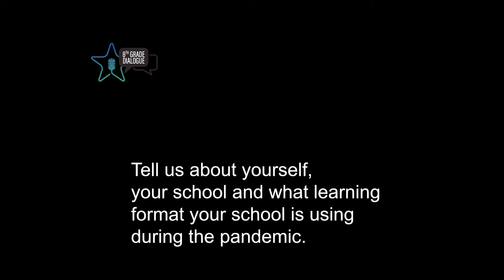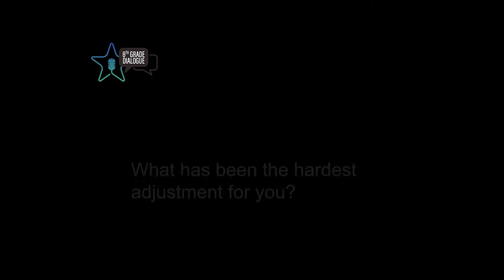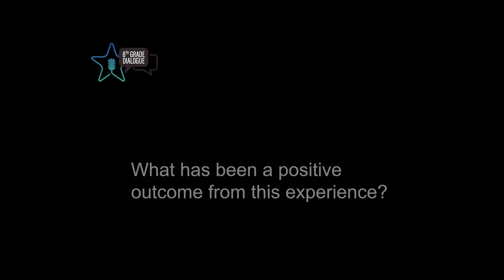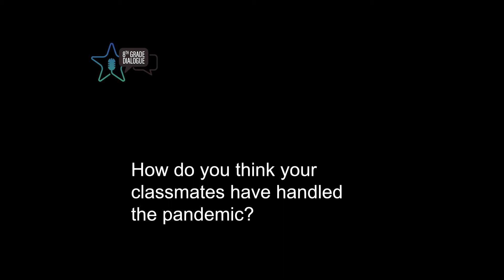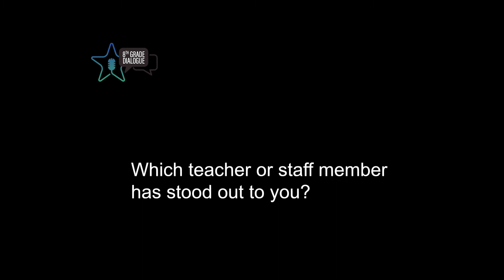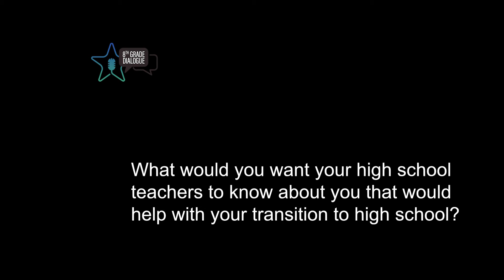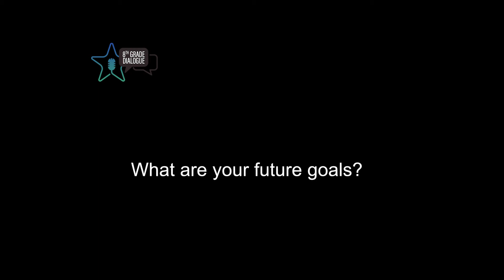Burlington County 8th Grade Dialogue #1